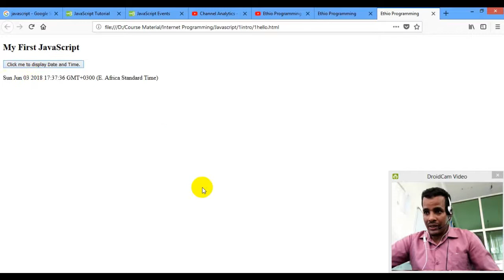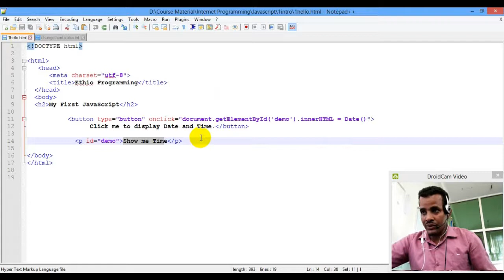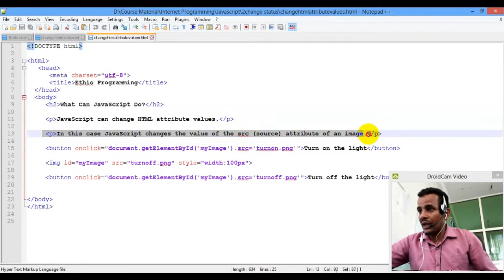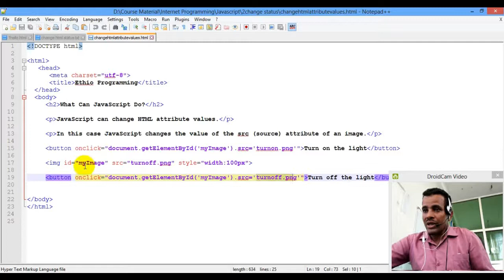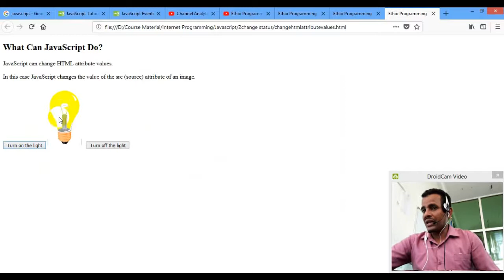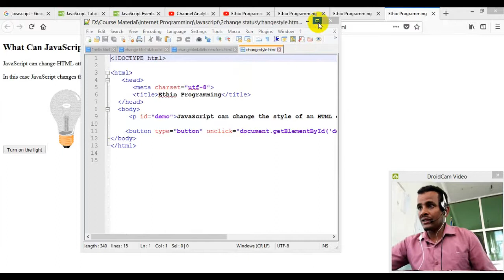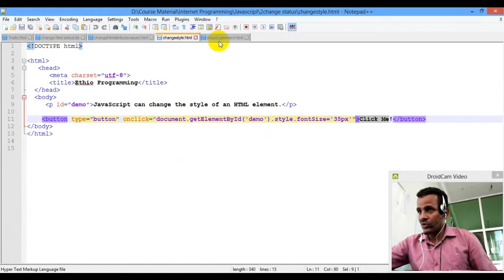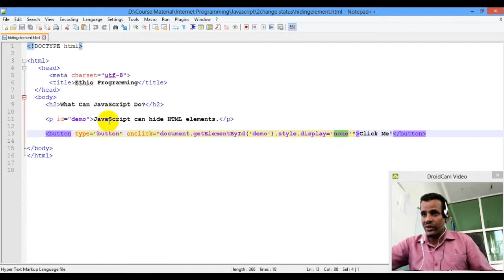Lecture 2: website javascript change content and style Programming Tutorial in Amharic | በአማርኛ